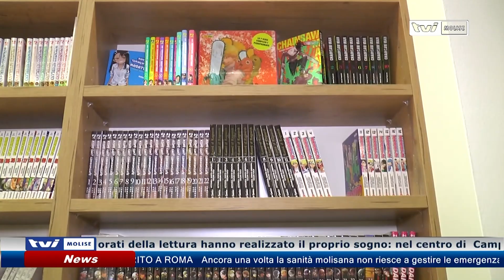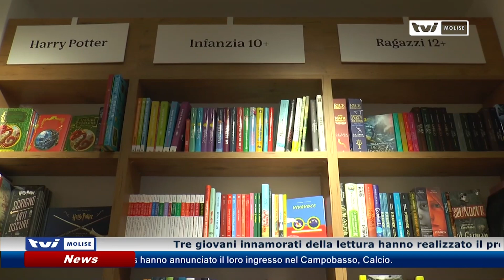𝗟𝗔 𝗦𝗖𝗢𝗠𝗠𝗘𝗦𝗦𝗔 𝗗𝗜 𝗧𝗥𝗘 𝗥𝗔𝗚𝗔𝗭𝗭𝗜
Tre giovani innamorati della lettura hanno realizzato il proprio sogno: nel centro di  Campobasso, da qualche giorno, ha aperto i battenti  una libreria indipendente